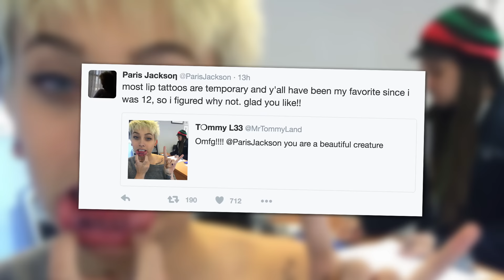Paris Jackson Refuses To Talk About Her Tattoos | Splash News TV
Two tattoos in one week, and Paris Jackson refuses to open up about them.